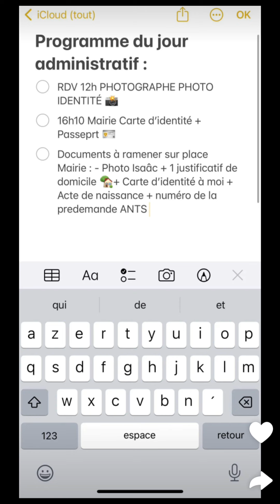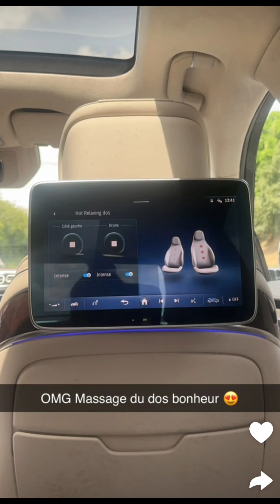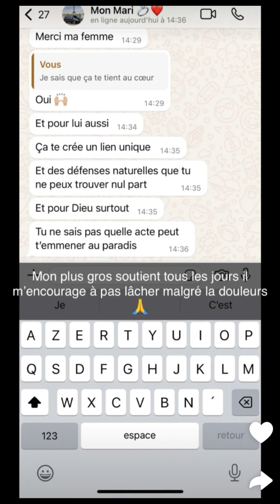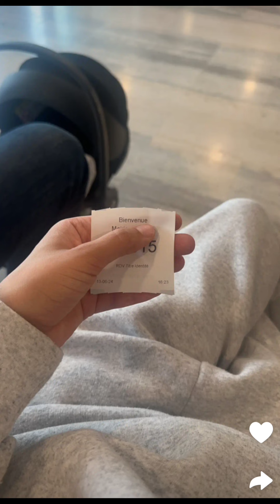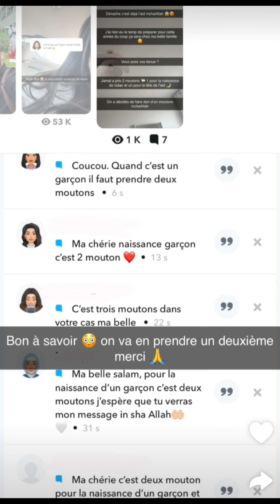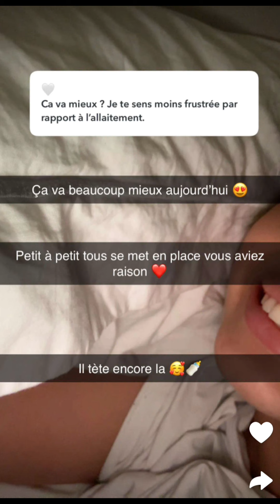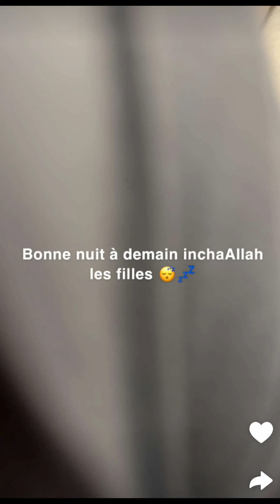Yousra à Paris : 13/06/2024